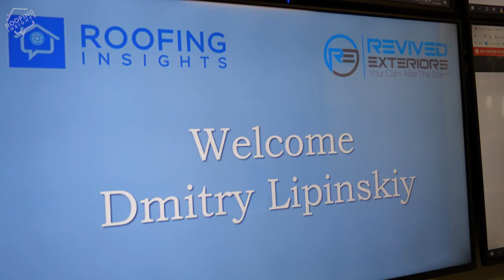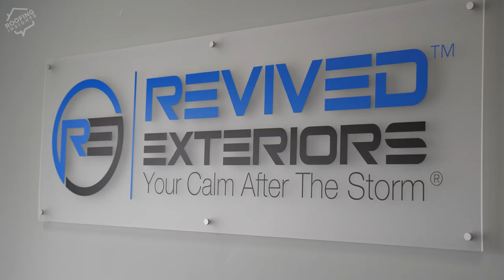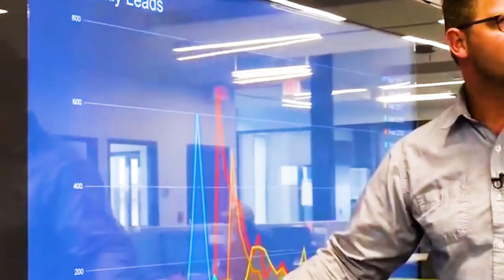Revived Exteriors: Inspiring Family Roofing Business Story from Chicago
Comment and liked if you liked the story!